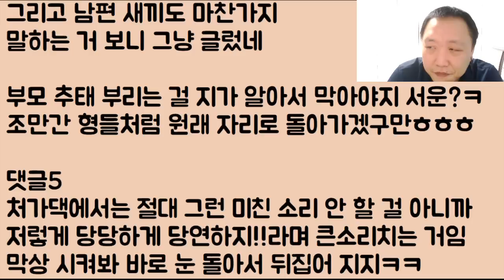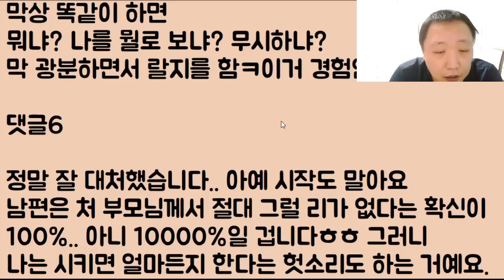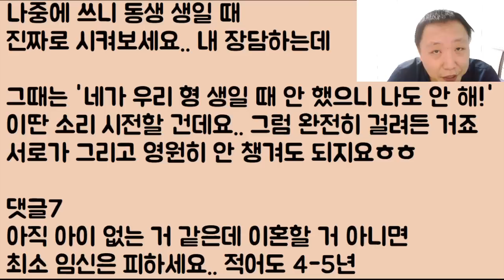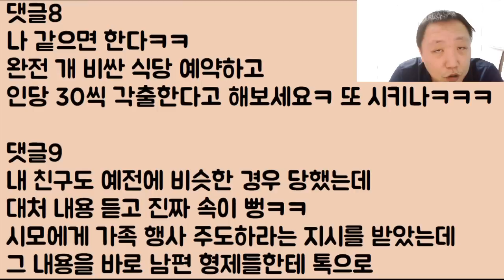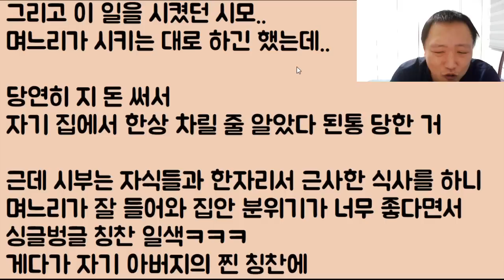[이혼 천재ㅋㅋㅋ] 고부 갈등을 단번에 없애는 세상에서 가장 좋고 확실한 방법!! 불쌍한 엄마를 위해 개 삽질하다 마누라한테 이혼 당하기ㅎㅎ